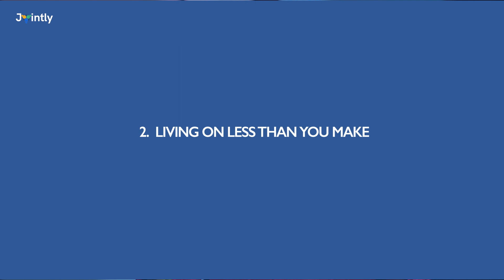4 Life-changing wealth building habits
In this video, we're diving deep into the world of wealth building habits, uncovering the strategies and techniques that can transform your financial future. Whether you're just starting your journey to financial success or looking to enhance your existing wealth-building skills, this video is packed with valuable insights and practical tips.